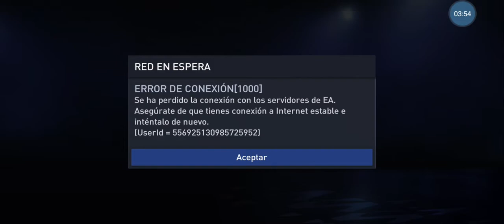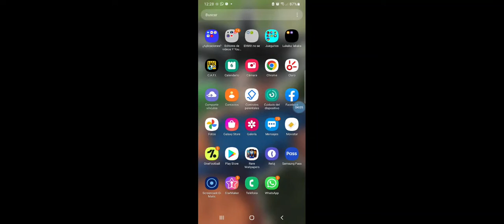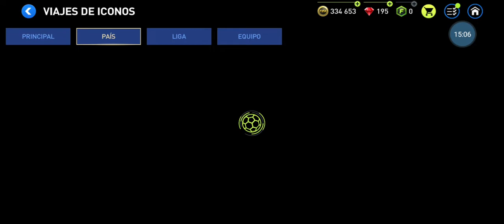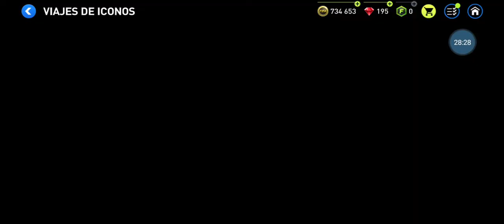juego contra ALEMANIA de 95 de GRL y yo con 86 de GRL fifa mobile